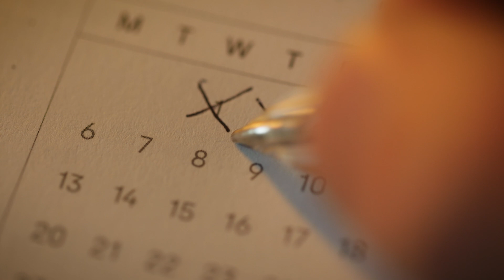It's So Hard to Just Sit and Code!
Okay, it's a new year and I'm feeling good.  But I need to sit at my computer and work on my own stuff just a bit more often.  It can be tough sometimes.

📚 Check out my favorite books on business and self-improvement: [My Book Collection]

Hey there! I'm Eric Wroolie, an app developer and the founder of Overpass. Started in 2004, Overpass is a mobile app agency in the UK. From humble beginnings before app stores existed, I've seen the industry evolve.

Today, Overpass is a small team of talented designers and developers. While we outsource some work, I still enjoy coding now and then. With apps downloaded millions of times worldwide, I've experienced the highs and lows of app development.

Since 2014, I've shared my insights through over a thousand videos. If you're into apps, running a business, or self-improvement, this channel is for you.

Whether you're a potential app creator or a fellow developer, I hope my experiences help you.